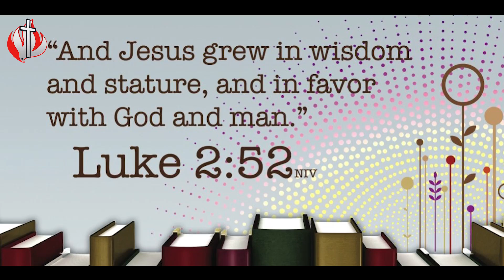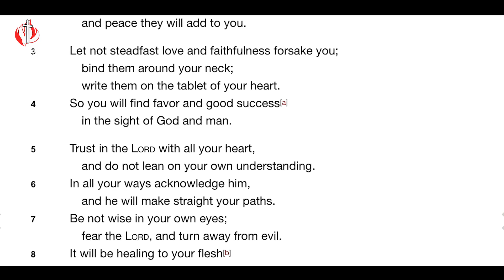CITAM Church Online: Learning Curve (Part 4) - Pastor George Murichu.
Over the last couple of weeks, I've been doing a series on learning curve. We've talked about growing in wisdom and physical structure. In today's video finale to the series, Pastor George Murichu will be talking about what we can do to increase in favor with people.